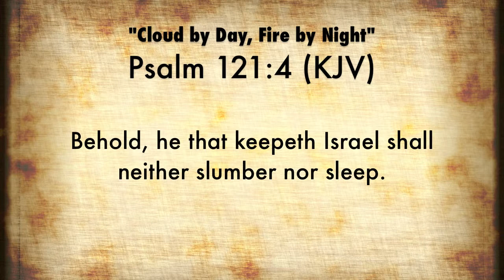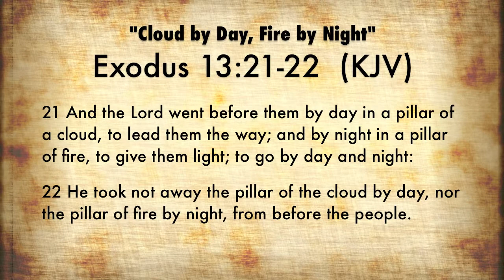Cloud by Day; Fire by Night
To listen to this message in its entirety, or other messages from Dr. Scott, log